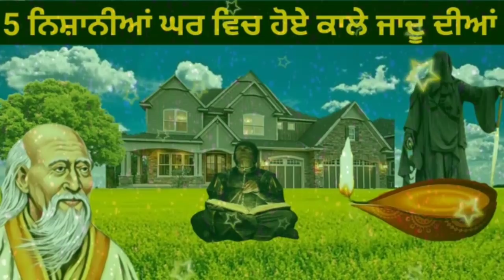5 ਨਿਸ਼ਾਨੀਆਂ ਘਰ ਵਿਚ ਹੋਏ ਕਾਲੇ ਜਾਦੂ ਦੀਆਂ || Black Magic || ਕਾਲੇ ਇਲਮ ਦੀਆਂ ਰੁਕਾਵਟਾਂ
Allah Aap Sab Ko Hamesha Khush Rakhe
Hamare Channel Ko Social Media Par Follow Kare.

Our Other Channel Link Here.
ਸਭ ਦੋਸਤਾਂ ਨੂੰ ਹੱਥ ਜੋੜ ਕੇ ਬੇਨਤੀ ਹੈ ਕਿ ਸਾਡੇ ਦੁਜੇ ਚੈਨਲ      Gyan Ki Nagri ਤੇ ਅਸੀਂ ਇਕ ਲੜੀ ਸ਼ੁਰੂ ਕੀਤੀ ਹੈ । ਜਿਸ
ਵਿਚ ਅਸੀਂ ਦੱਸ ਰਹੇ ਹਾ ਕਿ :-
1. ਕਾਮਲ ਮੁਰਸ਼ਦ ਦੇ ਚਾਰ ਪੜਾਅ
2. ਗੁਰੂ ਦੀ ਭਾਲ ਕਿਸ ਤਰ੍ਹਾਂ ਕਰੀਏ
3. ਰੂਹਾਨੀ ਮਾਰਗ
ਅਤੇ ਹੋਰ ਬਹੁਤ ਗਿਆਨ ਦੀਆ ਗੱਲਾਂ ਦੱਸਾਂ ਗੇ ।ਅਸੀਂ ਇਸ ਵੀਡੀਓ ਵਿਚ ਲਿੰਕ ਦੇ ਰਹੇ ਹਾਂ ਤਾਂਕਿ ਤੁਸੀਂ ਇਹ ਸਭ ਜਾਣ ਸਕੋ
1.Bahisti zewar
2.Bukhari Sharif
3.Quran Sharif in punjabi
4.Quran Sharif in hindi
5.Namaz jankari
Thanks to all for your support by FakiriRang channel Owner:- Sarb